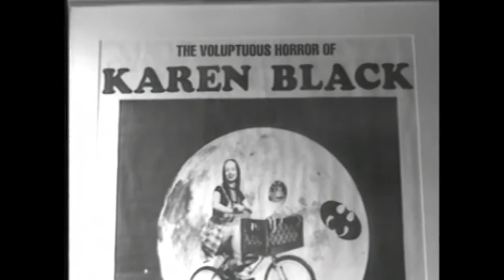Kembra Pfahler 1993 interview